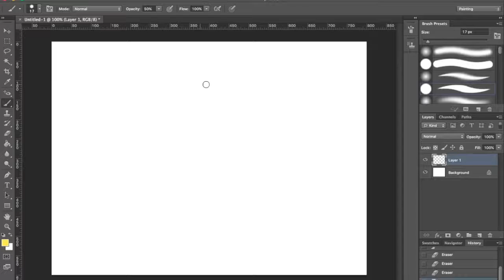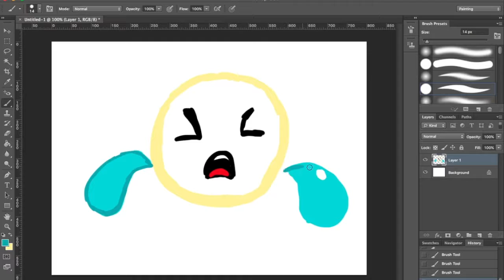Crying Emoji - Timelapse